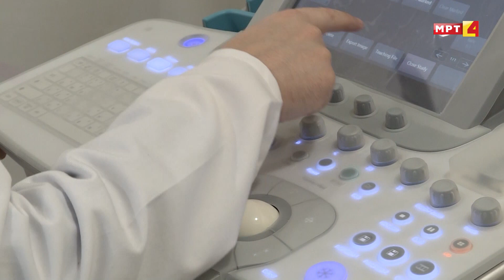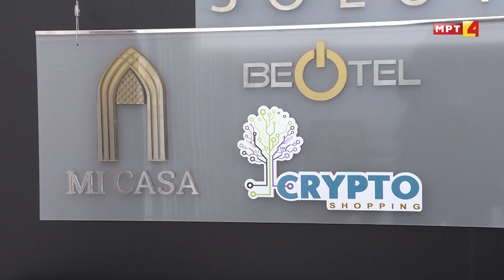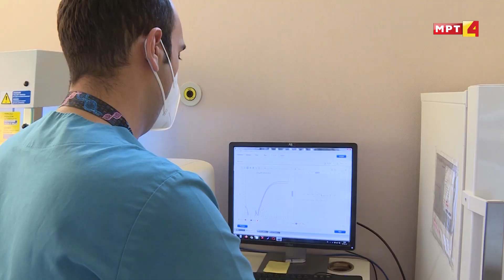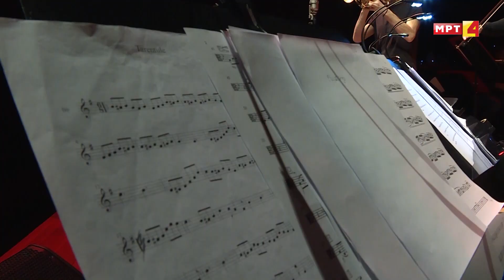Edukacijaja dzi ko sukcesivna Roma - BIJANDIPE MRT 4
Redakcija ki romani čhib
Termin bashi emitujba o emisije  sakova dive tari 08:30, 15:30, 17:30 o ari
ko TV KANALI MRT 4